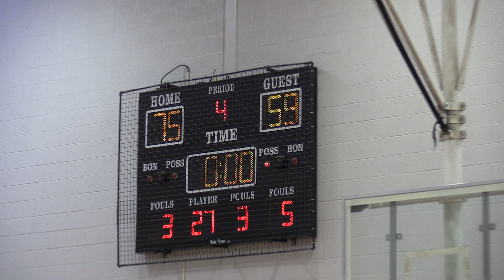Winter 2017 (D1 SemiFinals) - LINT vs KINGS, 4 of 4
May 7, High Definition

Powered by:  BALL905
Footage by:  Ed Feliciano